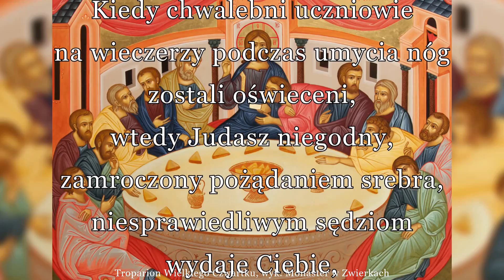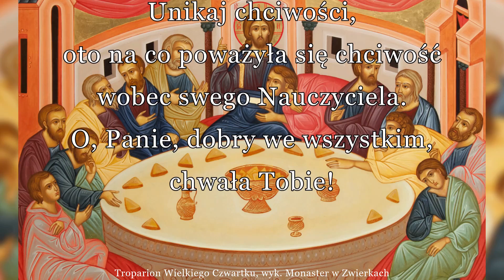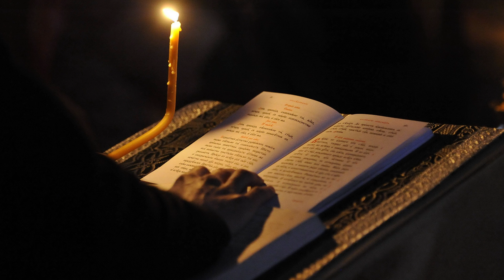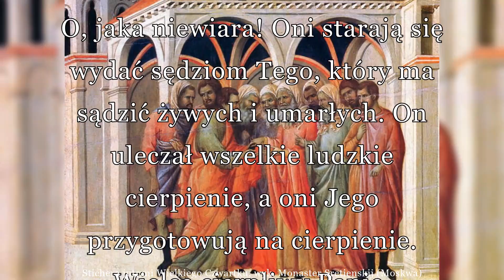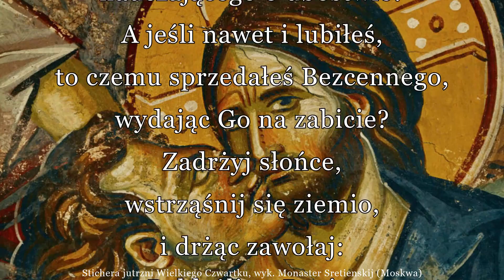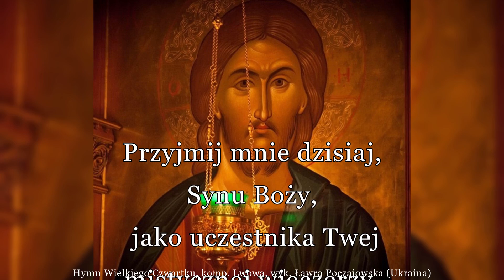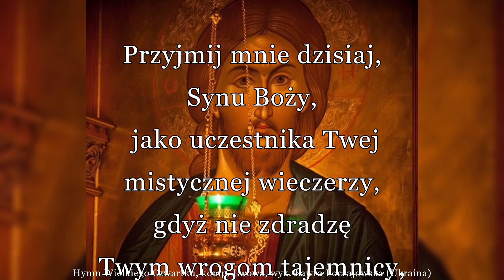Wielki Czwartek - Podróże po Wielkim Tygodniu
Zapraszamy do kolejnego filmu o Wielkim Czwartku z cyklu – „Podróże po Wielkim Tygodniu”.

Tradycyjnie refleksjami na temat nabożeństw związanych z Wielkim Czwartkiem podzieli się hieromnich Pantelejmon z Monasteru Zwiastowania NMP w Supraślu.

Film został zrealizowany przez „Sokółka TV” w współpracy z Parafią Prawosławną Zmartwychwstania Pańskiego w Jacznie.